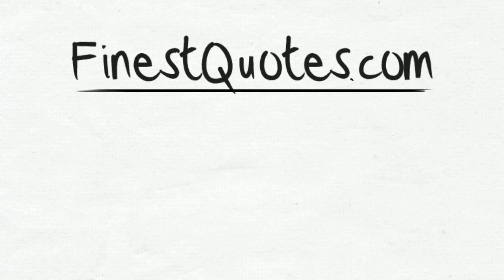Trust Quotes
It takes years to build up trust, and only seconds to destroy it.